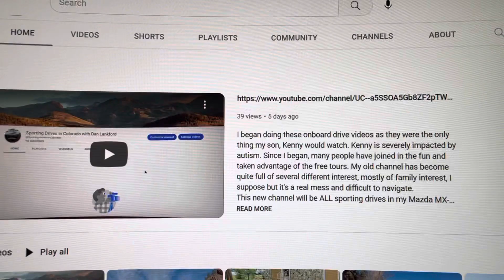New videos on my channel, “Sporting Drives in Colorado with Fan Lankford.”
Me and upgraded camera produced 3 nice videos! Big improvement!